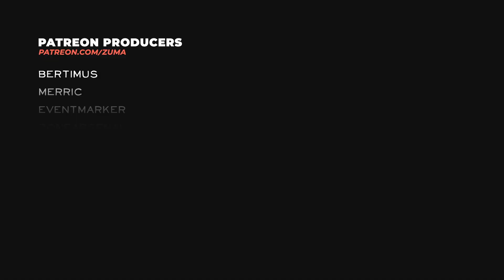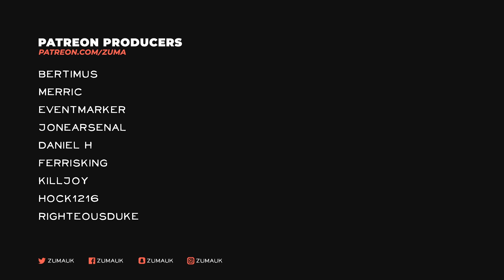Medieval Dynasty Part 88 - BUYING LITTLE LAMBS!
Medieval Dynasty New Open World RPG Survival Game
In Medieval Dynasty, you take on the role of a young man who has fled from war and wants to take his fate into his own hands. From being alone, inexperienced and poor you will develop into a master of many skills, a leader of your community and the founder of a prosperous dynasty which is meant to last and prosper for generations to come. Defending against wild animals while hunting for food, gathering resources and crafting equipment, building a house and erecting a whole bustling village while founding a family all contribute to a unique gameplay experience across many genres. Tough winters and unexpected events challenge your skills and dexterity as you strive to build your own legacy.

~Zuma